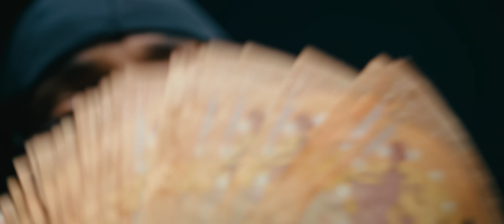FLY LO, Mike G - LEBRON (Official Music Video)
Lyrics: FLY LO
Mix master: Peris Keyz

Directed by Jim Georgantis
Director Assistant: Ayo Mula
Electricians: Sofocles Biblis, Xenophon Nikolakopoulos
Photographer: Nikos Stolis
Set Coordinator: Didi Afroditi
Studio: DK Rental
Special Thanks: Tactical Shop